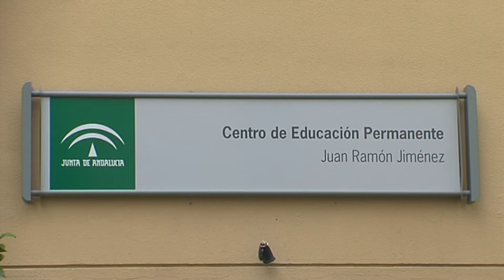USTEA Cádiz denuncia los recortes en educación del ayuntamiento de Algeciras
La Unión de Sindicatos de Trabajadores y Trabajadoras de Andalucía, USTEA, ha denunciado la participación del Ayuntamiento de Algeciras en los recortes en educación, no cubriendo las plazas de conserjes en algunos colegios de la localidad.